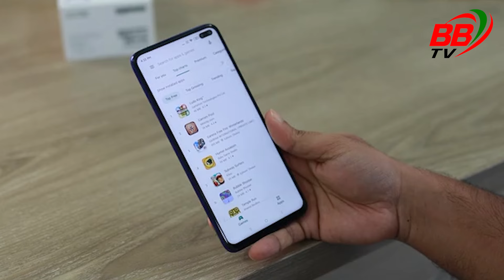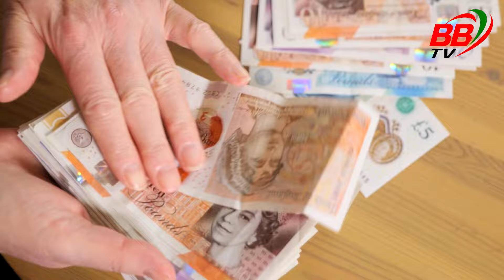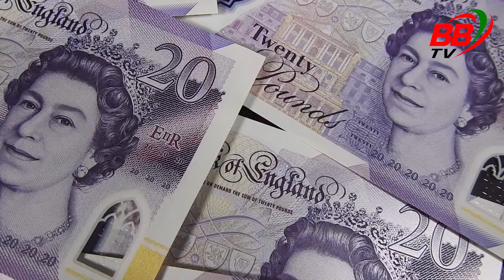ব্রিটেনে ইমিগ্রেশনে ব্যাপক ধর-পাকড়: লুকিয়ে শেষ র-ক্ষা হচ্ছেনা অবৈধ অভিবাসীদের | UK Immigration Raid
ব্রিটেনে ইমিগ্রেশনে ব্যাপক ধর-পাকড়: লুকিয়ে শেষ রক্ষা হচ্ছেনা অবৈধ অভিবাসীদের | UK Immigration | BBTV

লেবার সরকার ক্ষমতায় আসার পর থেকে ইমিগ্রান্টদের উপর ছড়াও হয়েছে। শুরু করে  ব্রিটেনে ইমিগ্রেশনে ব্যাপক ধর-পাকড়, লুকিয়ে ও শেষ র-ক্ষা হচ্ছেনা অ-বৈধ অভিবাসীদের

ব্রিটেন ইমিগ্রেশন
UK immigration crackdown
অবৈধ অভিবাসী ব্রিটেন
Illegal immigrants UK
ব্রিটেনে ধরপাকড়
UK immigration policy 2024
অবৈধ অভিবাসী ধরপাকড়
UK border control
ব্রিটেন অভিবাসন
BBTV UK immigration
ব্রিটিশ ইমিগ্রেশন নিয়ম
UK deportation news
ব্রিটেনে অভিবাসন আপডেট
Migrants in UK
ইমিগ্রেশন ধরপাকড় ব্রিটেন